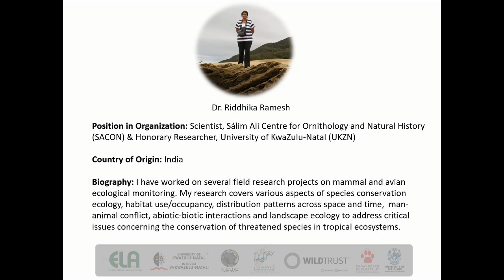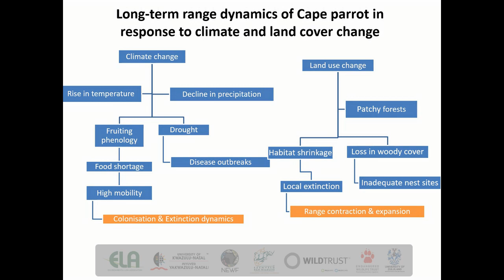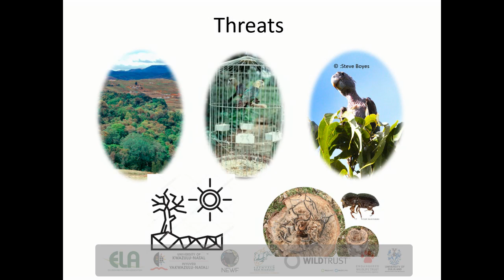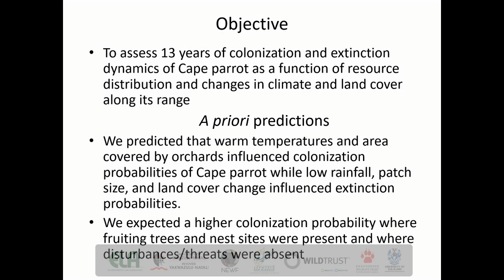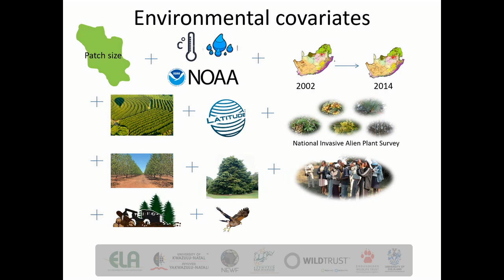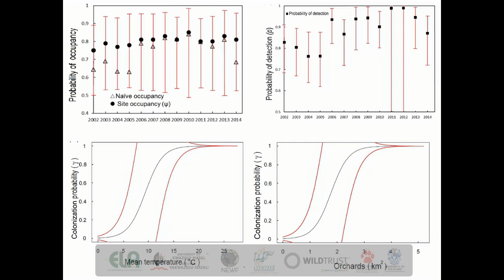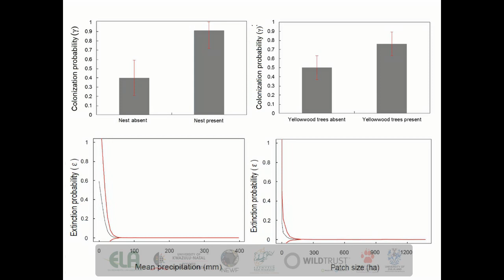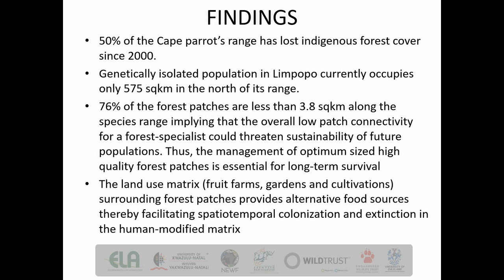2020D03S06L09 RIDDHIKA RAMESH Cape parrot in response to climate and land cover change